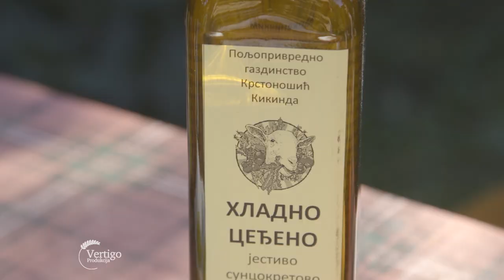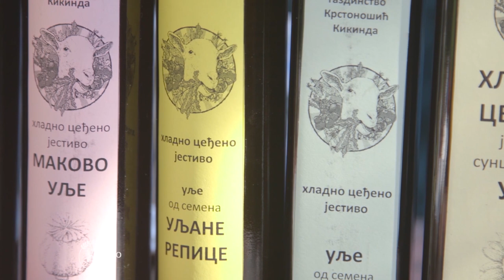Malo STADO KOZA i finalni KOZIJI proizvodi - U nasem ataru 925